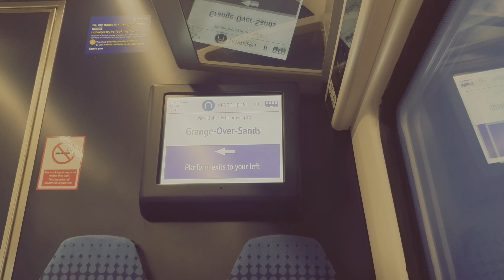Traveling to the Lake District🇬🇧🌊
Aww I hope you loved this!!!

Social Media...